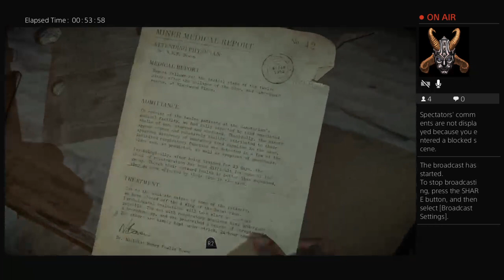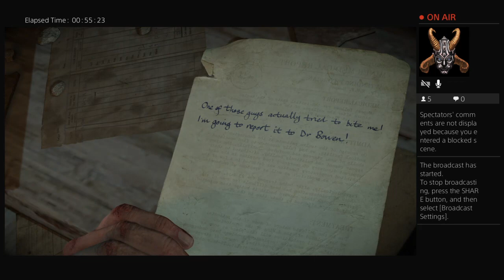Let's partay| Until dawn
Gamer! Likes all genres and loves to talk to everyone, some types of games I hope to play are horror games, happy wheels, adventure, and rpg